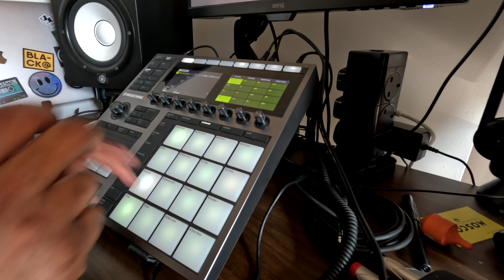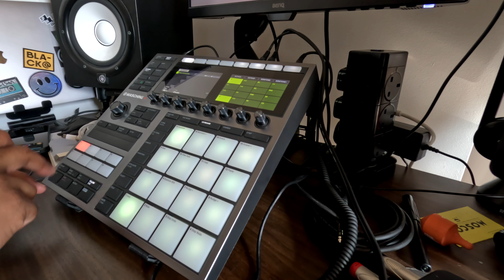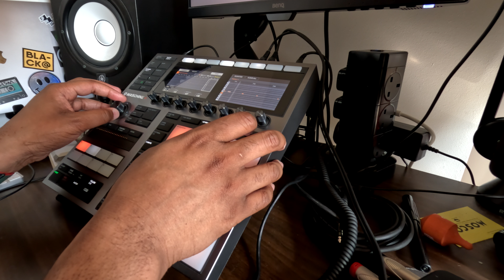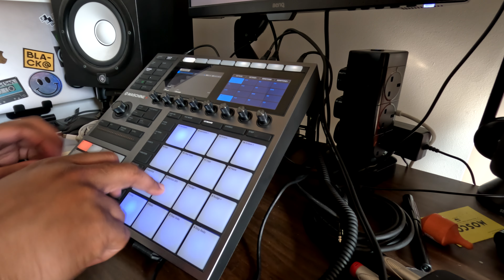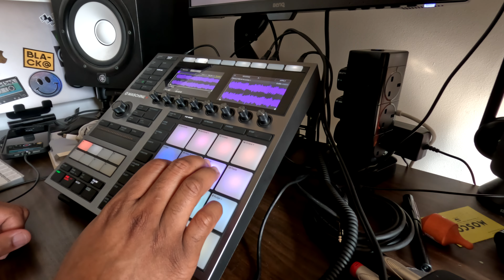Making Fresh Trim beat on Maschine+ standalone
The angle is kinda mad but yo...